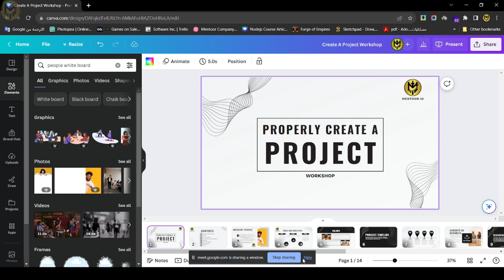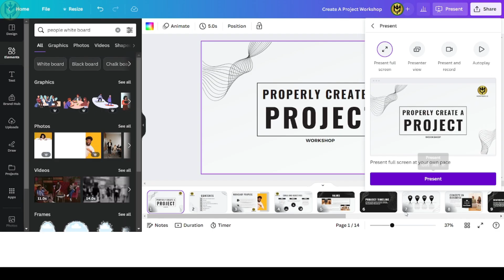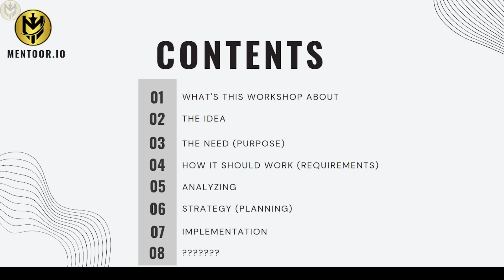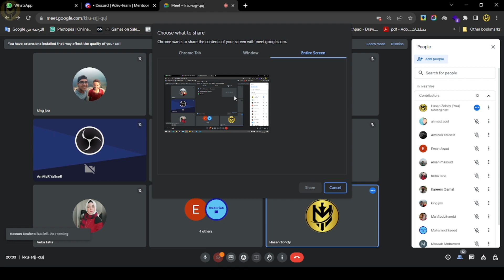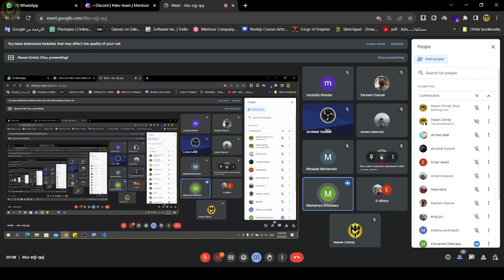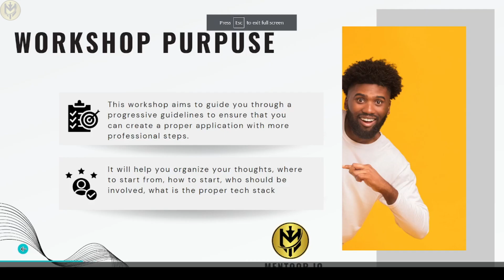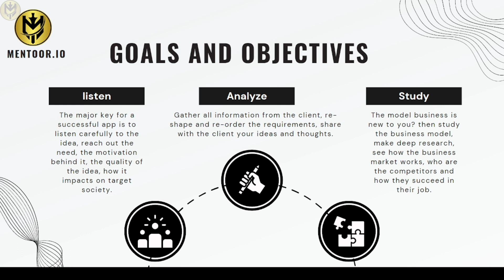Clout Translation Tool Session One | Live Workshops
The workshop has limited seats left to join, as we'll start next Friday in the planning phase.

Join us on Discord Community if you have any questions.